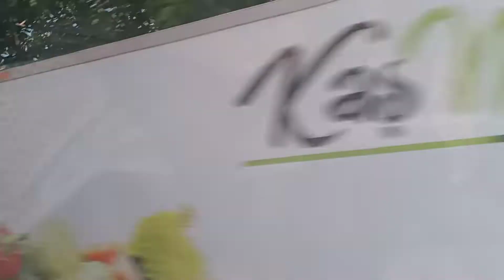OTOSTOP İLE KAŞ'A GİTTİK | masalsı şehir kaş vlog | Kaş gezilecek yerler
MERHABA ARKADAŞLAR BEN ESER AKTAŞ BUGÜNKÜ GEZİMDE SİZLERİ ANTALYA'NIN KAŞ İLÇESİNE GETİRECEĞİM İYİ SEYİRLER..

adrasan'dan yola çıkıp bir kısmını otostop ile gittiğimiz kaş maceramızı sizinle paylaşıyorum yolda bizleri aracı ile alan dostlara abilerime teşekkür ederim 🙏

Drone çekimi için SANTANA007 teşekkürler